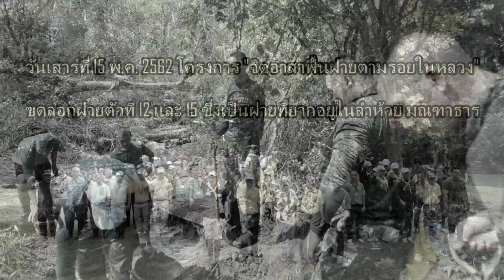25 พ.ค. 2562 โครงการ " จิตอาสาฟื้นฝายตามรอยในหลวง" #2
เมื่อวันเสาร์ที่ 25 พ.ค.2562 โครงการ " จิตอาสาฟื้นฝายตามรอยในหลวง"

โดยในวันนี้ได้กำลังสนับสนนหลัก จากน้องๆศูนย์ปรับเปลี่ยนพฤติกรรมเชียงใหม่จำนวน 50 นาย ทหารจาก มทบ.33 ,กองพันพัฒนา,กองพันสัตว์ต่าง กองพลทหารราบที่ ๗ ประมาณ 50 นาย จนท.อุทยานแห่งชาติดอยสุเทพ-ปุย และเหล่าจิตอาสาร่วมกันขุดลอกฝายตัวที่ 12 และ 15 ซึ่งเป็นฝายที่ยากอยู่ในลำห้วย มณฑาธาร

พวกเราได้ร่วมกันขุดลอก ซ่อมแซมให้ฝายทำงานชะลอนำ้ได้อย่างสมบูรณ์ สัตว์ป่าต้นไม้บนดอยได้รับประโยชน์อย่างเต็มที่

ต้องขอขอบคุณ ผู้สนับสนุนอาหารเช้าวันนี้จาก CP ram และเลอแปง เป็นเจ้าภาพแซนวิช 200 ชิ้น และจากเครือข่ายตามรอยในหลวง กาแฟ น้ำดื่ม ข้าวกล่อง อิ่มบุญกันทุกท่านครับ